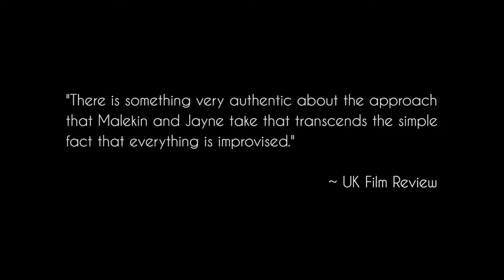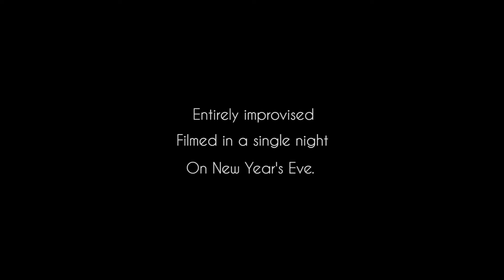Friends, Foes & Fireworks 2018 Trailer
An intimate New Year's Eve reunion of five female friends in the independent acting scene becomes a test of relationships when old tensions spark, truths are told, and rivalries are reignited.

Will the group make it through the night together or will their friendship fizzle out like an overzealous fireworks display?

Filmed in a single night, the craziest and most chaotic night of the year - NYE - and relying entirely on improvisation, Friends, Foes & Fireworks is an ambitious Australian drama exploring relationships, love, friendship and the truths we try and fail to keep to ourselves.